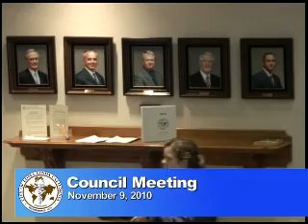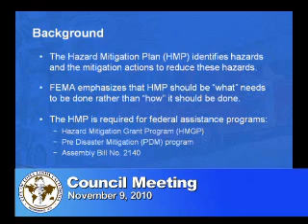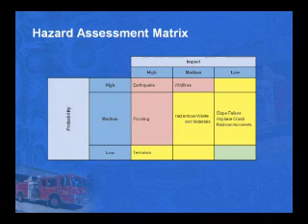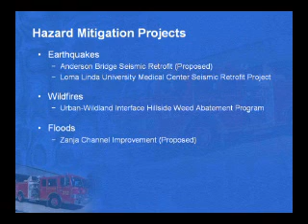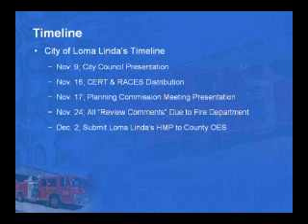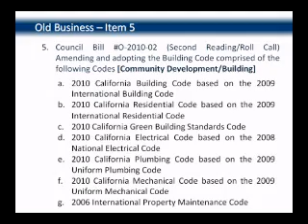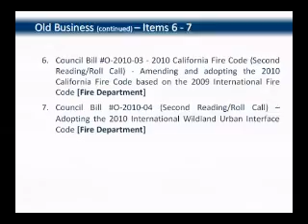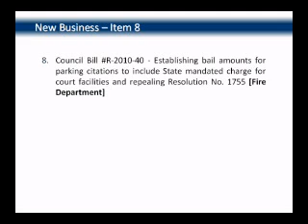Loma Linda City Council Meeting November 9, 2010